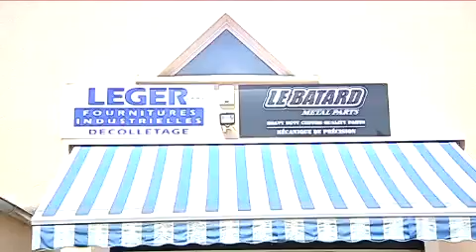Le Batard Custom cycles - Vélo sur mesure à Montreuil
Cycles Le Batard - Un vélo sur mesure à Montreuil, c'est possible !